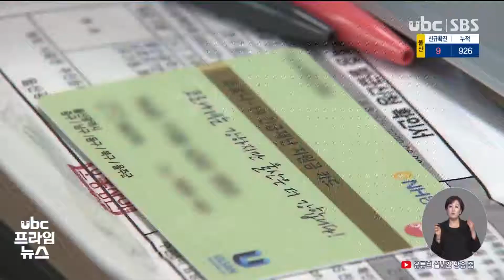'가구별 10만원 재난지원금 지급' 안건 시의회서 가결 20210127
'가구별 10만원 재난지원금 지급' 안건 시의회서 가결

울산 전체 가구에 10만원의
긴급재난지원금을 지급하는
내용의 추경예산안이
울산시의회를 통과했습니다.

 이에 따라 울산시는 다음달 1일부터 지역 47만6천여 가구에 10만원씩의 긴급재난지원금을 무기명 선불카드 형태로 지급할 계획입니다.

 지급은 세대주와 세대원 등이  주소지 관할 읍·면·동
행정복지센터를 방문해 설 연휴 전인 2월 10일까지
우선 받거나 4월 30일까지도 받을 수 있습니다.@@